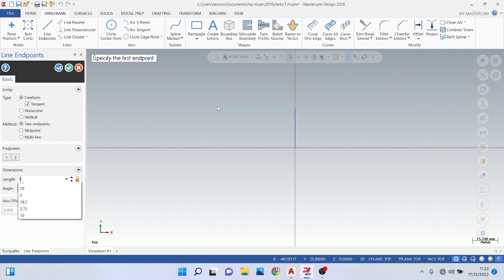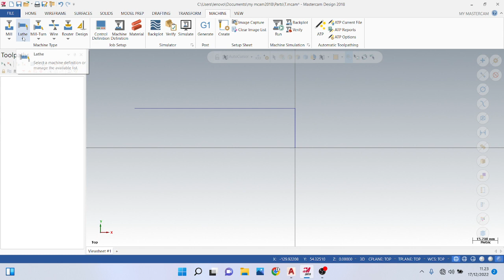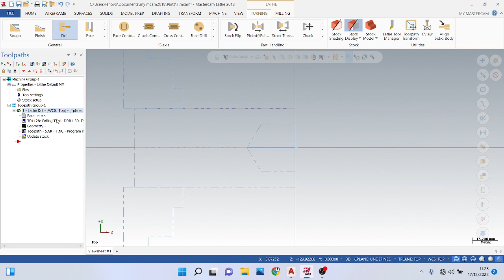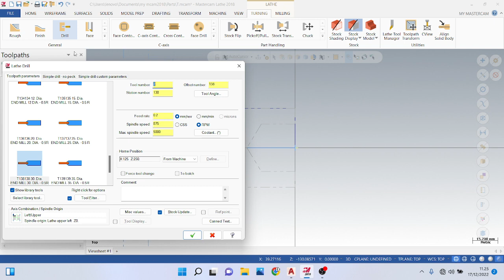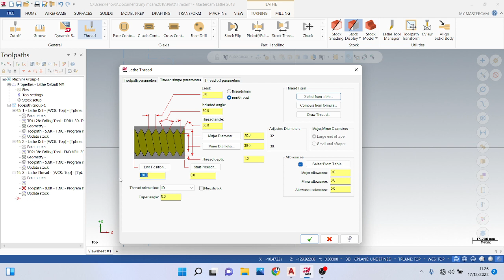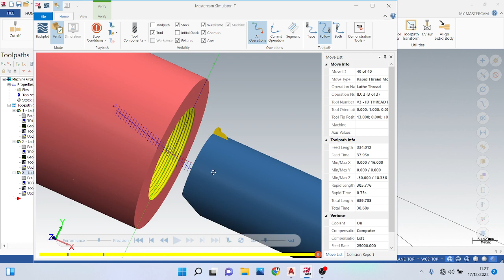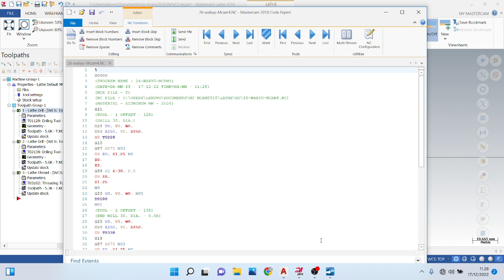26 | wahyu | tugas 4 Mastercam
Pembubutan ulir dalam Mastercam